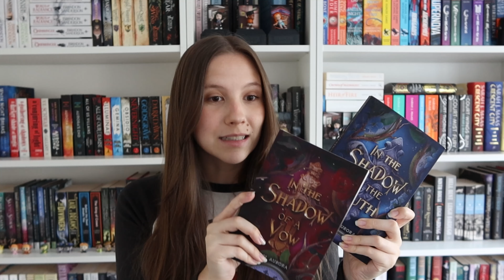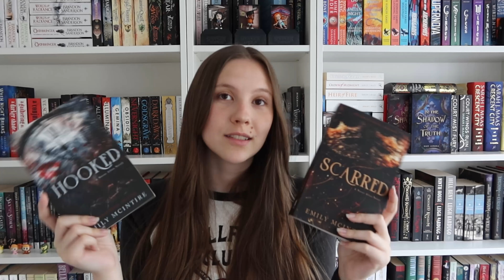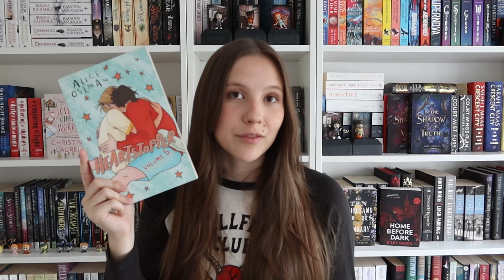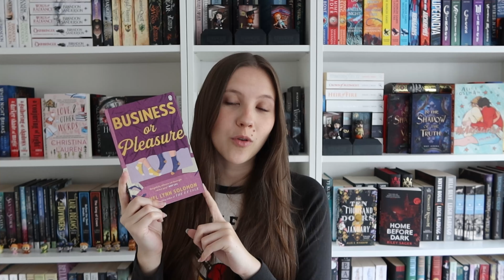Everything I’ve Bought Since April | October Haul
Hi! Since April, I’ve mostly managed to restrain myself when it comes to buying new books – but let’s be honest, I still couldn’t resist. In this haul, I’m sharing the 9 books I’ve picked up over the last few months. It’s a smaller haul than usual, which is good, as I'm actively trying to lower my TBR (unsuccessfully so far).

So, grab a cosy drink and join me as I (semi-successfully) attempt to keep my book-buying habit in check. Let me know if you’ve read any of these or if there’s a must-read I still need to grab.